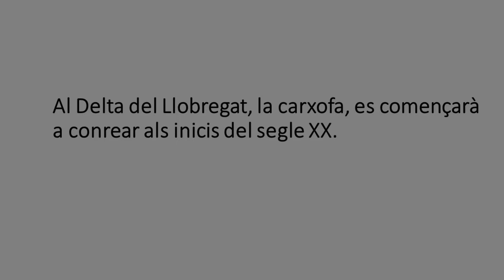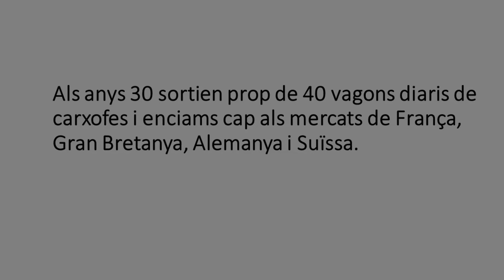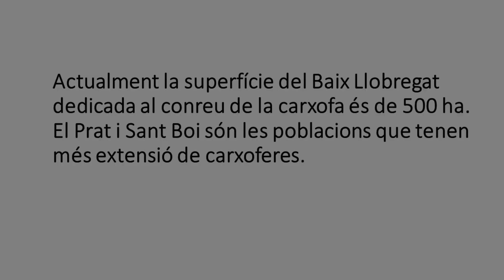La carxofa del Prat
Una mica d'història sobre la Carxofa Prat